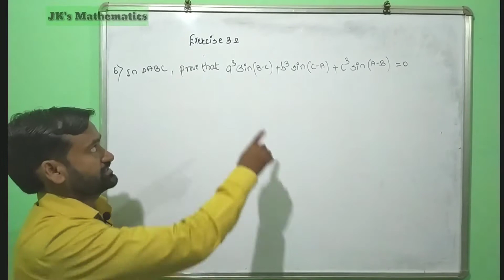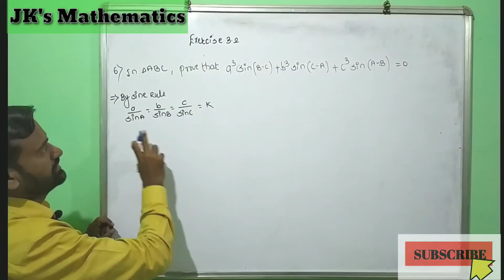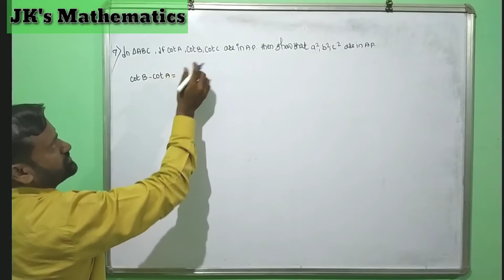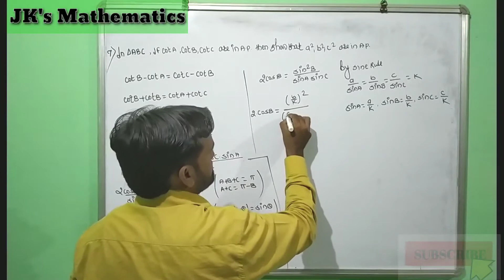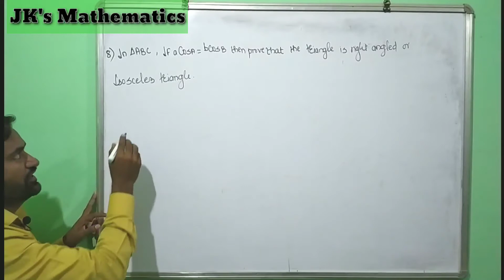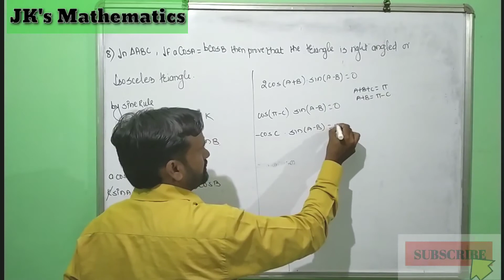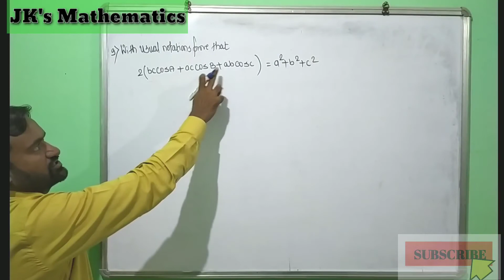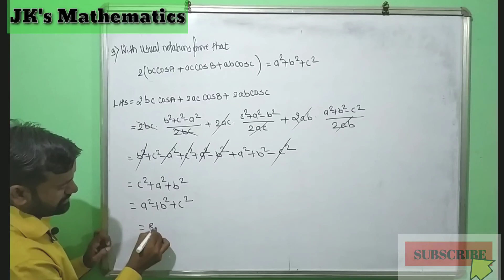Trigonometry trigonometric function exercise 3.2 question 6 to 9 lecture 7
For better understanding please watch my previous videos
Introduction of chapter
Exercise 3.1 question 1to 2
Solution Of Triangle
Polar Coordinates
Exercise 3.2
Exercise 3.2
Solution Of Triangle in marathi
Polar Coordinates trigonometric functon
Trigonometry in marathi
Trigonometric function in marathi
Class 12 new Syllabus maharashtra board
Marathi explanation of trigonometry trigonometric function
Maharashtra board new Syllabus of class 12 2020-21